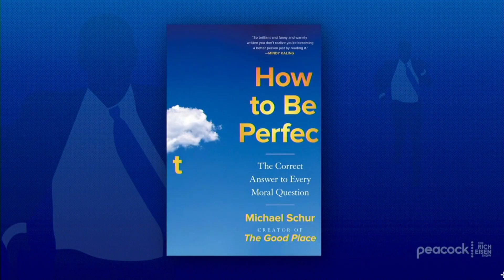‘The Office’ Writer/Actor Michael Schur on His New Book ‘How to Be Perfect’ | The Rich Eisen Show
Acclaimed TV writer/producer (The Office/The Good Place) Michael Schur (AKA Twitter’s ‘Ken Tremendous’) and Rich Eisen discuss his new book ‘How to Be Perfect’ and dealing with life’s moral dilemmas.